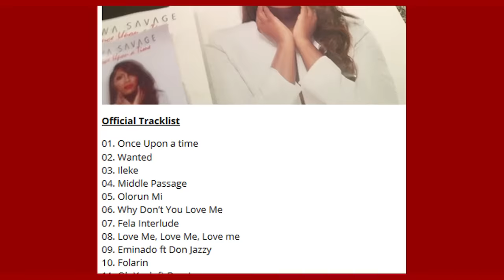Tiwa Savage's R.E.D” Album Listening Party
''RED'' Tiwa Savage’s anticipated sophomore album will be out officially Monday December 21st, 2015. DZRPT TV was live at the RED album listening party and we got all the juicy scoops from her new album.

Tiwa revealed details about her 2nd album at the weekly edition of Industrial Nite at Spice Route on Wednesday 16th December 2015, Victoria Island, Lagos.
The cover depicts the singers eyes which seems to be covered by some type of veil. There is an acronym R.E.D which stands for R: romance E: Expression D: Dance at the bottom right of the cover.
Among the guests were Don Jazzy, Cobhams, Sound Sultan, Dr. Sid, Waje, Korede Bello, Lynxxx, and many more.